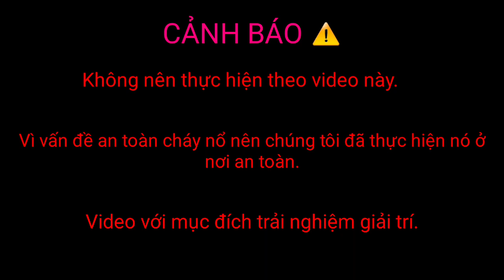Lần Đầu Được Bắn Thử Cung Tên Lửa Việt Nam | Tờ Rí Vlogs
Mình đã làm cung này khá lâu mọi người ạ, nó yếu đi khá nhiều do không được chỉnh sửa, cung được làm bằng tre và gỗ ghép lại.
* Video mình làm với mục đích giải trí rất mong các bạn không nên thực hiện tại nhà rất rễ cháy nổ* nguy hiểm tới tài sản và an toàn của mọi người.

★Tờ Rí Vlogs★
٩(͡๏̮͡๏)۶
➤Link nhạc[♪♪♪]:
DJ PKM - Sadway (Inspired By Alan Walker) [NCN Release]: